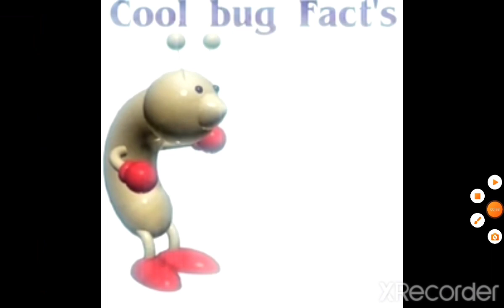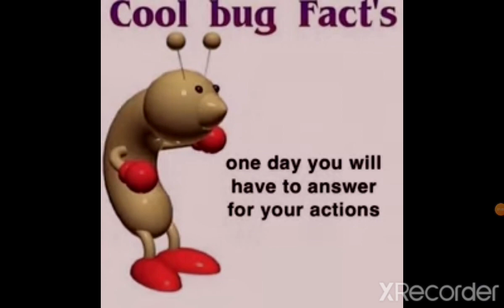a spooky halloween meme compilation! (halloween special)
the 💀 appears